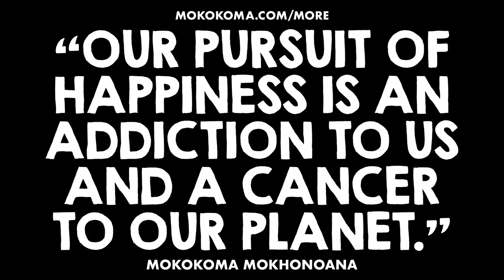APHORISM 954 • DO YOU DISAGREE?👂🏾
“Our pursuit of happiness is an addiction to us and a cancer to our planet.” — @Mokokoma Mokhonoana